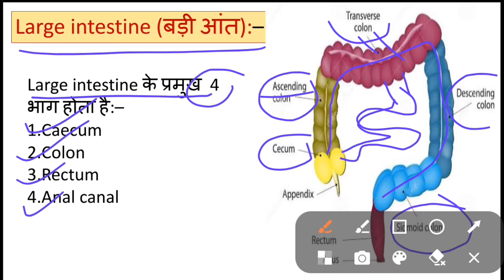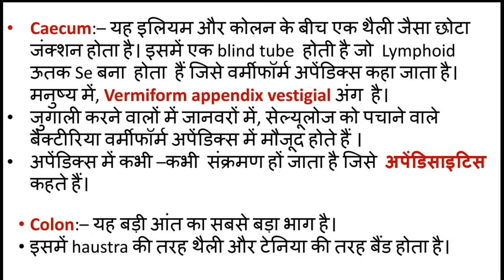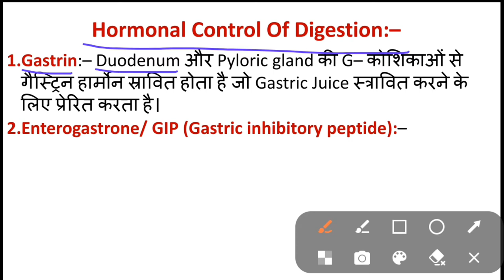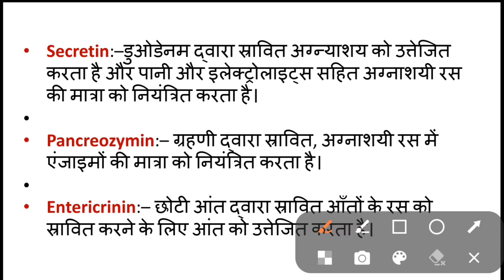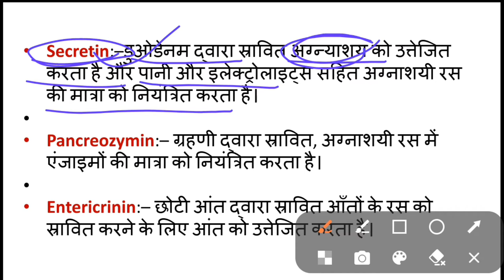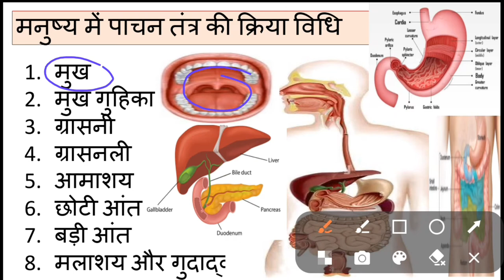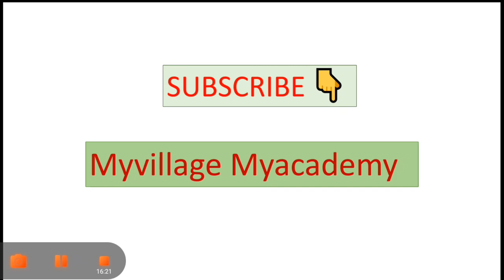Digestive System Part-5 (पाचन तंत्र)। Digestive System in Human (मनुष्य में पाचन तंत्र) By Ajeet Sir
Digestive System Part –5 ( पाचन तंत्र)। Digestive System in Human (मनुष्य में पाचन तंत्र)। यह टॉपिक Classes 10, 11 और 12 के Syllabus में है और बोर्ड परीक्षा की दृष्टि से बहुत महत्त्वपूर्ण है। इस टॉपिक से बोर्ड परीक्षा में Long Questions, Short Questions, और Multiple choice Questions अक्सर पूछे जाते हैं।
यह टॉपिक NEET, TGT, PGT (BIOLOGY) के लिए महत्पूर्ण है।
यह टॉपिक Oneday Exams के लिए भी महत्पूर्ण है क्यों कि सभी परीक्षाओं में Biology से 8 से 10 पूछे ही जाते हैं।
Myvillage Myacademy
Digestive System
Digestive System in Human